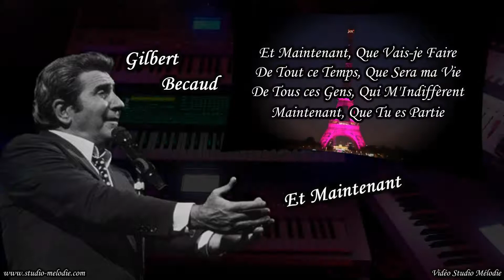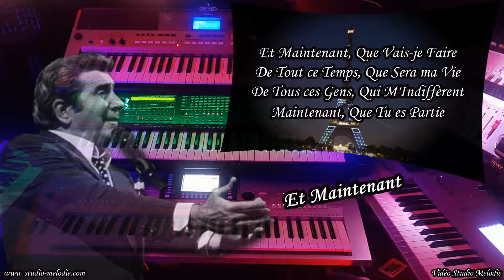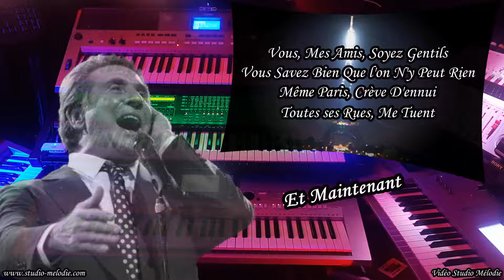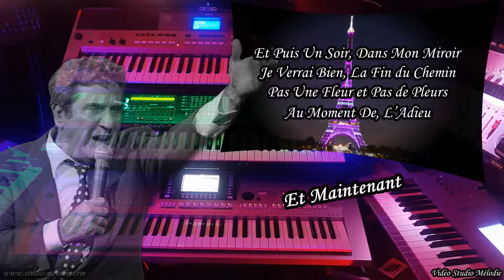Gilbert Bécaud - Et Maintenant - (Instr & Paroles)